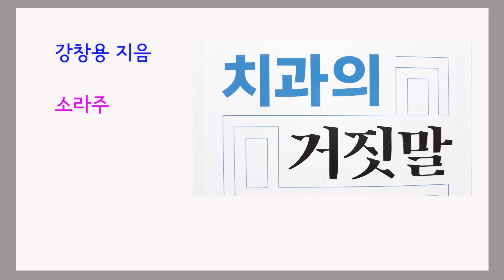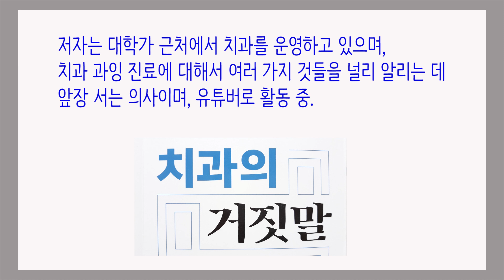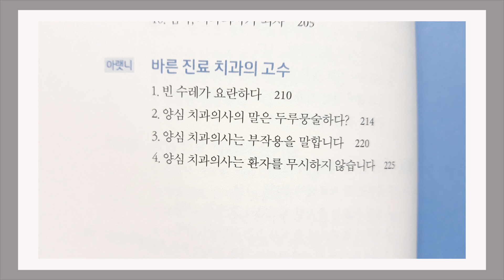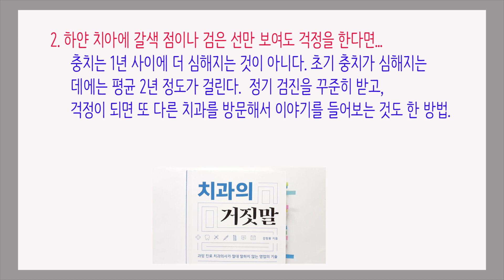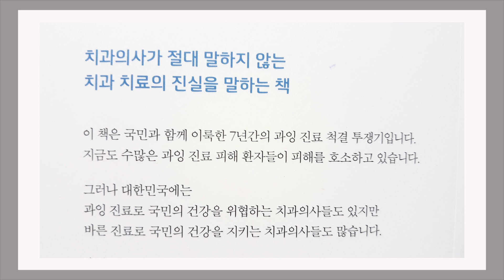치과의 거짓말 / 알아야 내 치아 건강, 내 돈 지킨다 / 책리뷰, 책데이트, book review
치아, 오복 중 하나인데. 어떻게 지켜야할까?